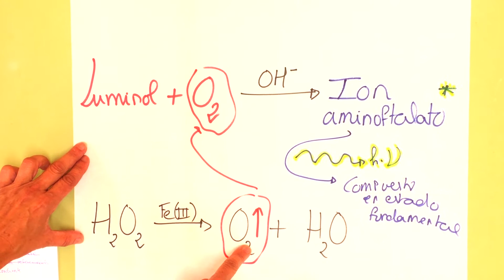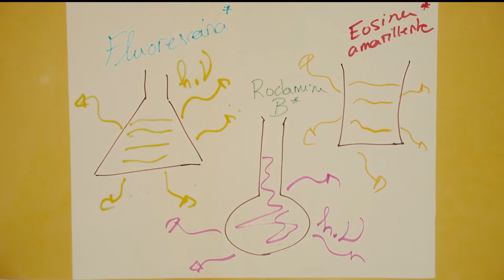Luminiscencia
La quimioluminiscencia es un fenómeno de indudable interés estético. En reino animal siempre ha estado asociado a especies casi mágicas como las luciérnagas o ciertos tipos de medusas. Esta es una breve recreación con cuatro sugerentes tonos de color.